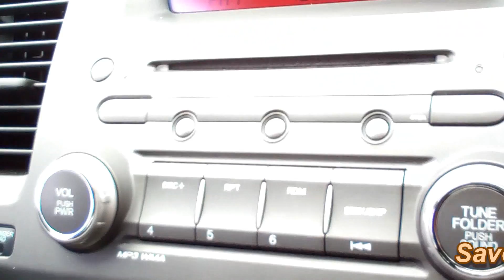2009 Honda Civic Si Sedan 4D 6SPD Aftermarket Exhaust + CAI